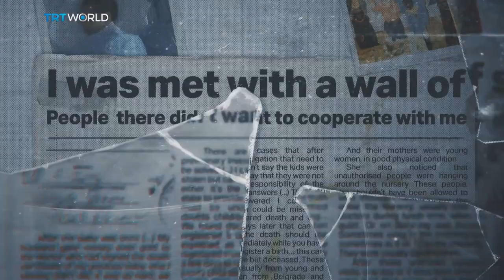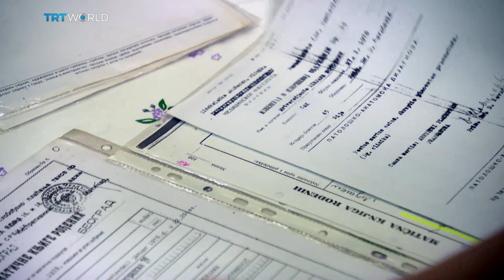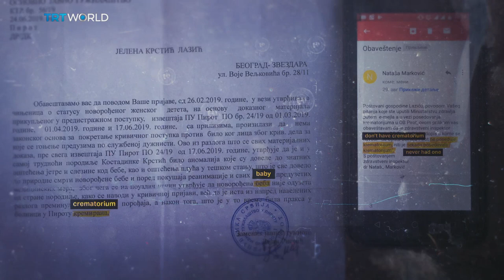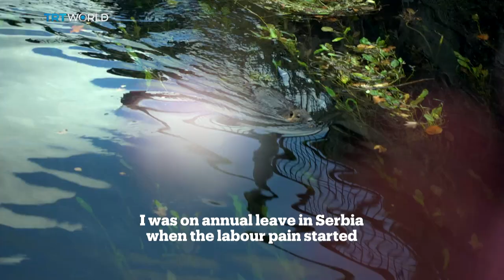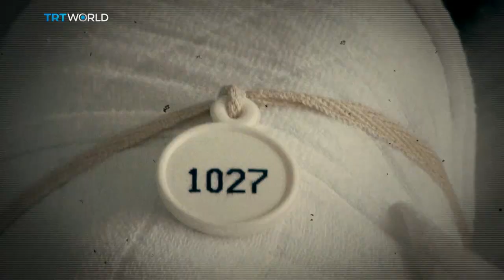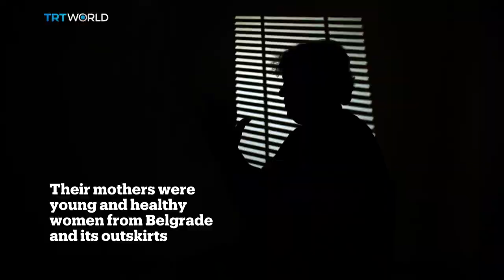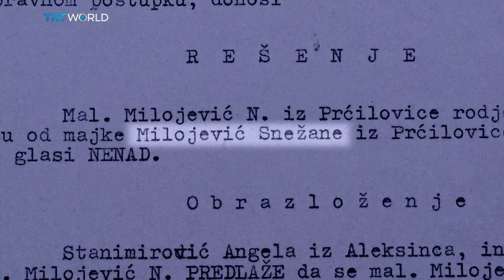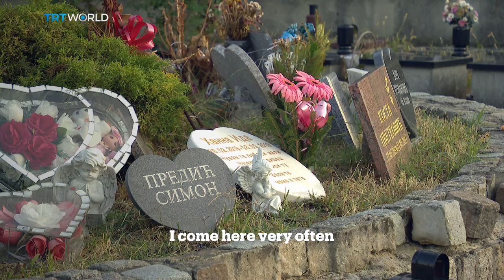Serbia - Missing Babies | Off The Grid | Documentary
Serbia Missing Babies has been highly commended at the 2020 London AIBs. The Association of International Broadcasting rewarded a "moving tale with a strong narrative."

Hundreds of Serbian parents are looking for their child that has gone missing. Their story is similar: a baby declared dead a few hours or days after birth. But no body, no grave and major inconsistencies in the documents…All these parents believe their baby has been stolen and given away for illegal adoption… Off The Grid follows their quest for truth.

Emmy Nominee Director / Producer
Mouhssine Ennaimi
Executive Producers
Alexandra Pauliat
Mouhssine Ennaimi
Pictures
Hakan Hocaoglu
Suad Fazlic (Strasbourg)
Editor
Fatih Kibar
Motion Graphics
Emrah Akyon
Translation
Dzevad Arnautovic
Teida Imamovic
Producer/Fixer
Sanela Makic
Script Editors
Alexandra Pauliat
Gemma Harries
Narration
Kamali Melbourne